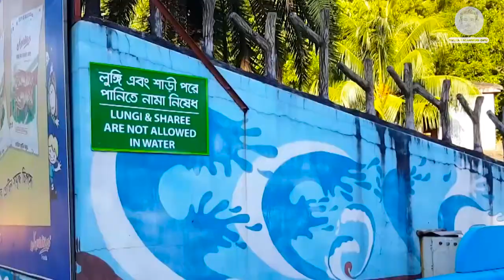Foy's Lake Sea World | Chattogram | ফয়েজ লেক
Foy's Lake is a man-made lake in Chittagong, Bangladesh. It was created in 1924 by constructing a dam across the stream that came down from the hills in the northern part of Chittagong. The purpose of creating an artificial lake was to provide water to the residents of railway colony.It was named after Mr Foy who was a Railway engineer and believed to materialize the project.
Foy's Lake Sea World is the place where you can explore the raw beauty of nature. Foy's Lake is located near pahartali, Chittagong.
The area belongs to Railway. However, an amusement park, managed by the Concord Group, is located here.
The recent name is now available here Concord Amusement World Foy's Lake...